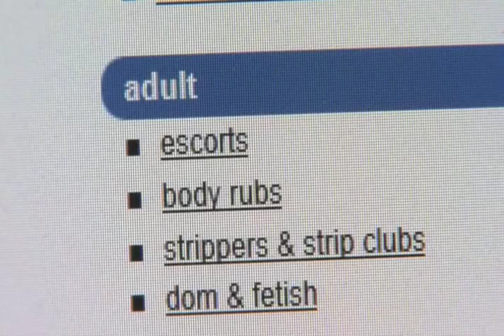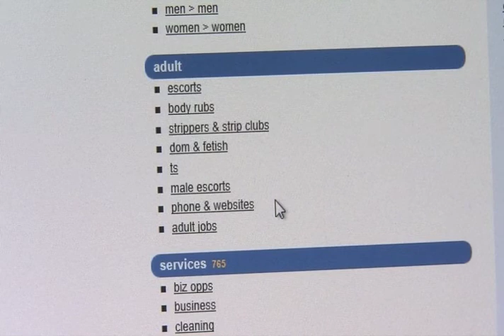AG Wants Online Sex Crimes Prosecuted Locally